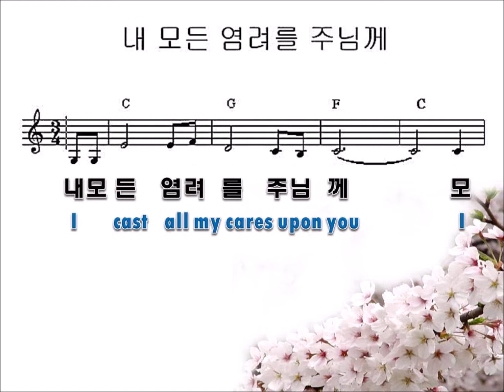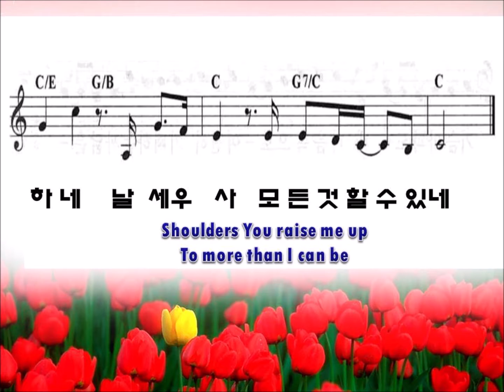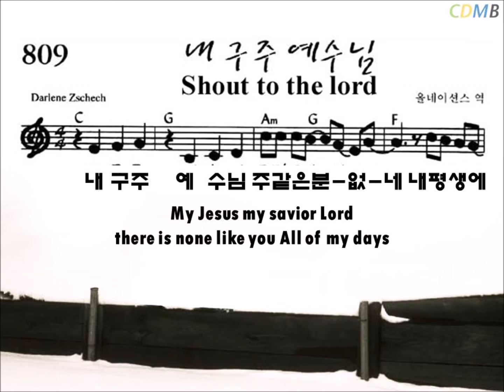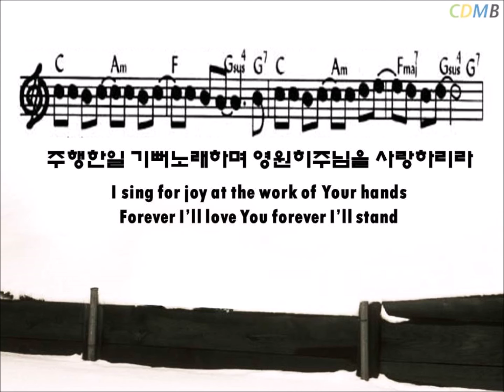Clarksville Korean Church 클락스빌한인교회( 8-4-2019 Praising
내 모든 염려를 주님께, 날 세우시네, 내 구주 예수님